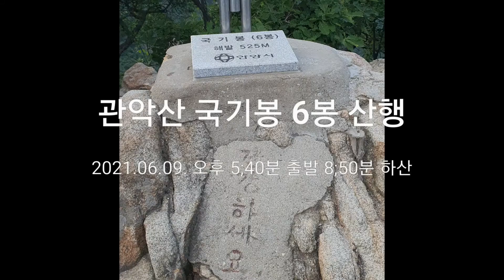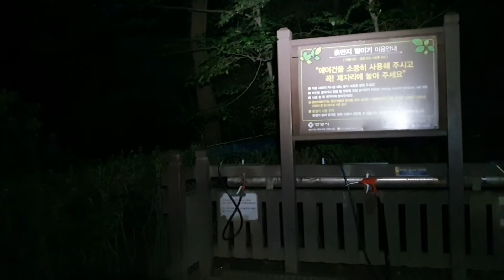관악산 국기봉 6봉 관양능선 산행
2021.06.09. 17:40 출발 20:50 하산 완료

유난히  힘들게 산행 땀범벅

시원한 맥주

하산길 땀범벅

칠흑같은 어둠 랜턴 사용

시원한 바람에 기분은 상쾌 했습니다.